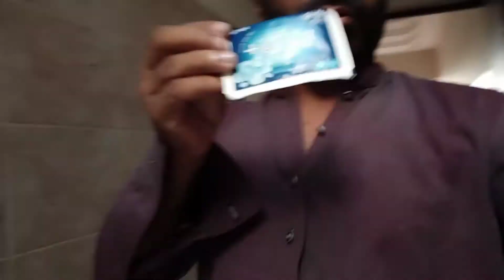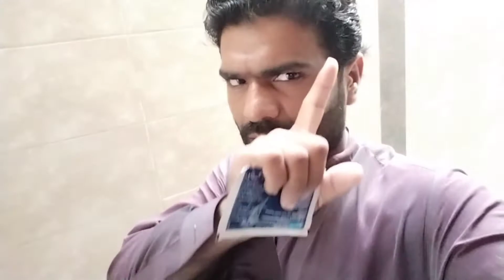Aaj Meri Tabiyat Bahut Kharab Hogai 😱| Watch Video